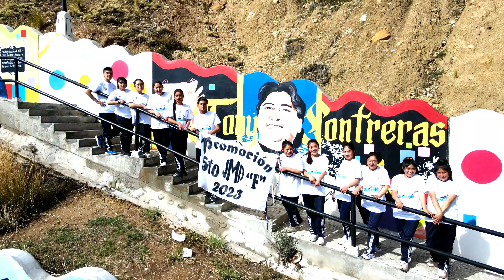2023 MI PROMO SOÑADA / QUINTO "F" / BAILE URBANO / JOSE MARIA ARGUEDAS / LA OROYA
29/11/2023  CON ESTE VIDEO AGRADECEMOS LA CONFIANZA  PADRES DE FAMILIA LA SEÑORA MARY Y CHAYO Y A LOS ALUMNOS DEL QUINTO GRADO “F” DE LA I.E. JOSE MARÍA ARGUEDAS - PARA LA REALIZACIÓN DE SU VIDEO Y A LA VEZ FELICITARLOS  POR GANAR Y CONTINUAR EN SU CAMINO DE OBTENER EL PRIMER LUGAR EN MI PROMO SOÑADA 2023.

📸 VAMOS CRECIENDO,
📸 VAMOS AVANZANDO,
📸 VAMOS LLEGANDO LEJOS,
📸 NUESTRA CALIDAD SE IMPONE 🤩😎😺😸🥳
📸 SOMOS LÍDER EN RECUERDOS DE GRADUACIÓN EN LA OROYA.

INFORMES: 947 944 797 & 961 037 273
ATE / LIMA / LA OROYA / SAN PEDRO DE CAJAS / TARMA / JUNÍN